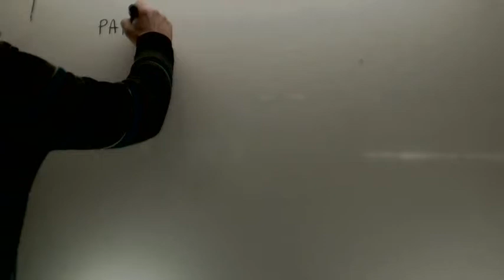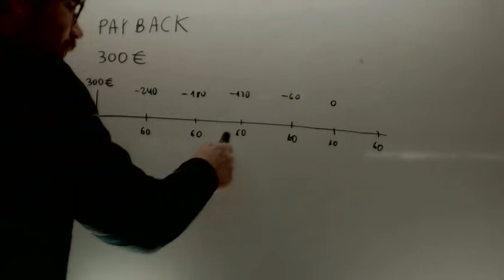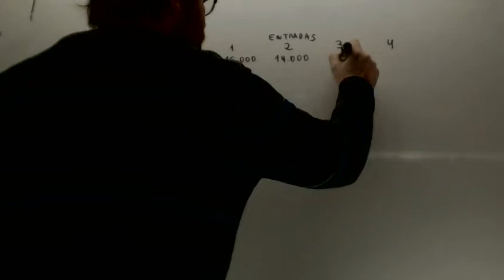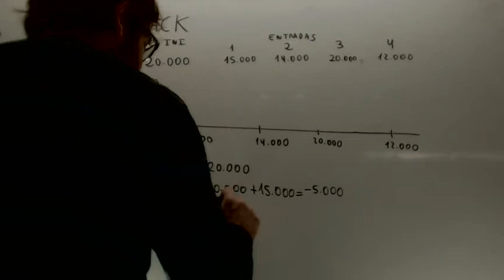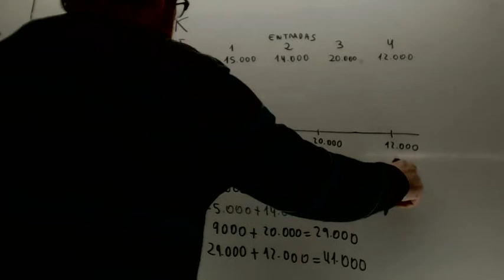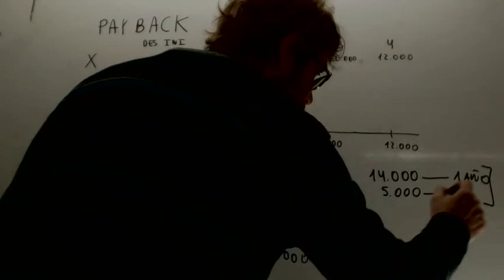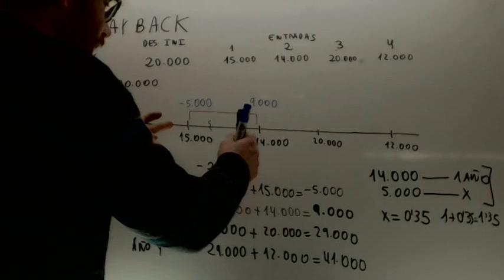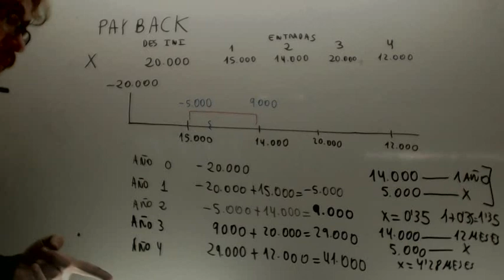Payback Ejercicio 01 Economia 2º Bachillerato Academia Usero Estepona